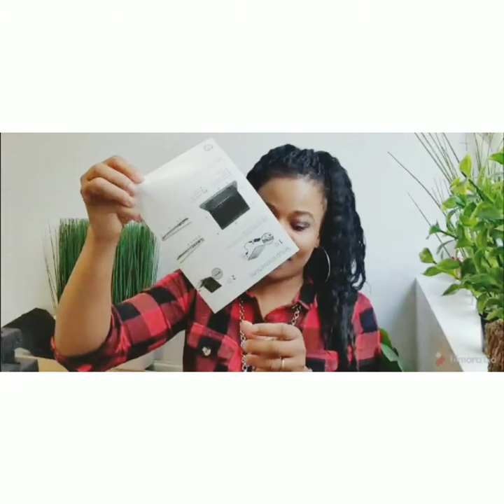Unboxing the best laptop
the best computer for YouTube channel. best. Today I will be unboxing my new laptop in this video. I got this laptop recently and I just wanted to share this experience with you. I bought it from curry's pc world